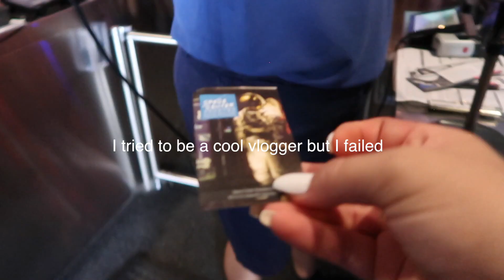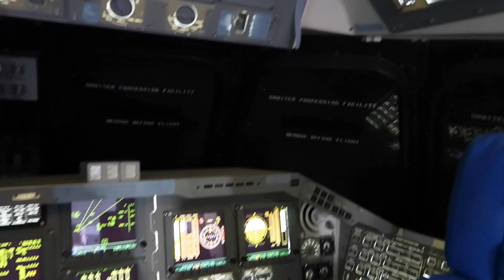LIFE OF BELLA VLOG #4 (Basically stuck at NASA for 8 hours and tried to make it fun)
WASSSSSUPPPP GORIAGANG?! Thank you SOOOO much for clicking on this video! I hope this video was inspiring to you and I hope I have empowered you to see your self in a different perspective. I love each and every single one of you goriagangers. See you soon 🌟🙌🏽
2. Like this video! COMMENT fav thing about school and HOW I CAN CONTACT YOU ex: Instagram,email ETC

START- NOW! AUGUST 9th!!
END- WEDNESDAY AUGUST 15th @ 11:59 EST
winner’s will be announced on my IG story. Respond within 24 hours or another person will be picked.

NOT INTERNATIONAL (HUGE international one coming soon)

          💁🏽‍♀️GET MORE PERSONAL W ME!💋

*This video is no sponsored nor am I lying about any products mentioned. I Will always be 1000% honest with my reviews and sponsorships. I would rather loose a sponsorship or a company than to loose my GORIAGANG. 💋💋💋💄🙌🏽👏🏾💋🙌🏽💋💄